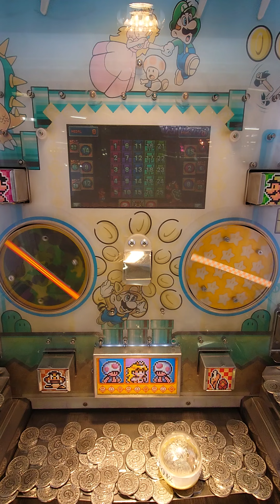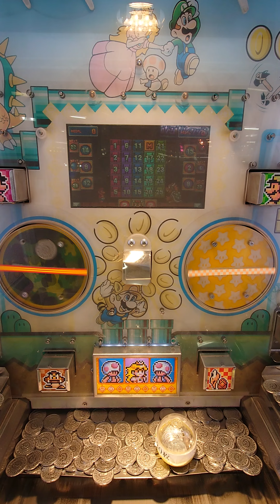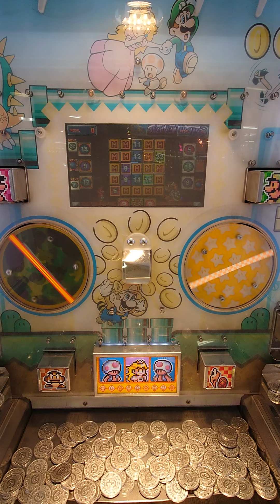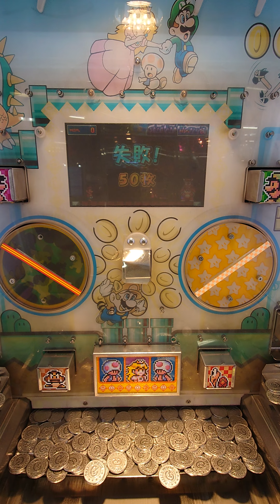スーパーマリオ不思議のジャンジャンランドJPプレイ